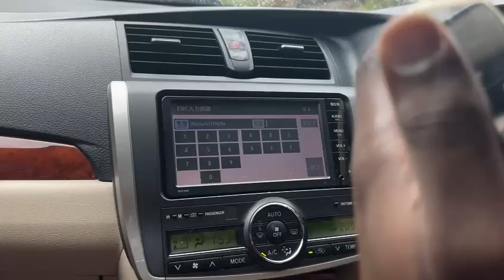How to Fix Toyota NSCP-W64 ERC Error (NSCP-W64 Radio)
Japanese car radio unlocking solution now selling to you by us. We deliver missing map sd card for your Car Set to fix it permanently

Available for 🇯🇲JAMAICA 🇹🇹TRINIDAD&TOBAGO 🇧🇸BAHAMAS 🇧🇧BARBADOS 🇦🇬ANITGUA AND BARBUDA 🇬🇾GUYANA 🇬🇩GRENADA 🇱🇨ST LUCIA 🇸🇽ST MARTIN 🇨🇺CUBA 🇻🇮U.S VIRGIN ISLAND 🇰🇾CAYMAN ISLAND 🇦🇼ARUBA 🇸🇷SURINAME 🇻🇨ST VINCENT

🌀ORDER ONLINE Code And SD card 🌀